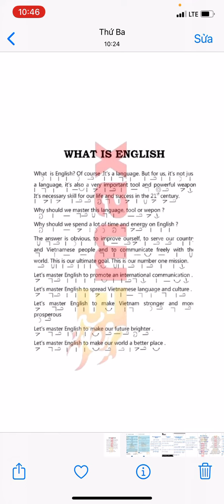ngày 10 tháng 4, 2022